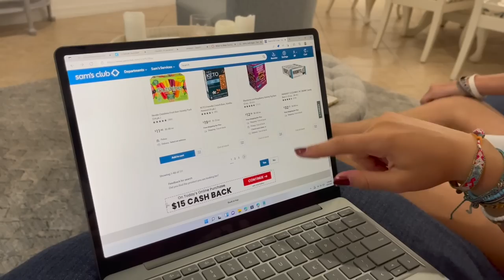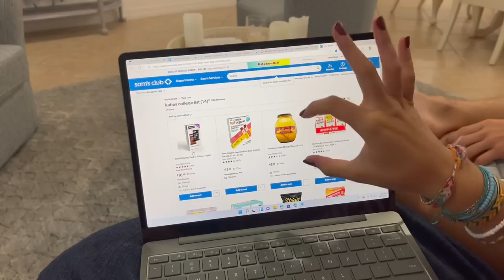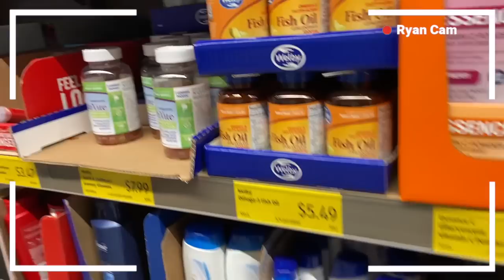Katie Plans for College and Ryan's Last Day of Summer | Back To School 2022